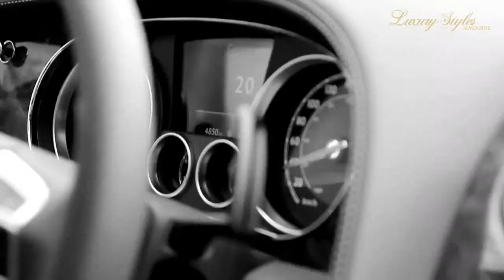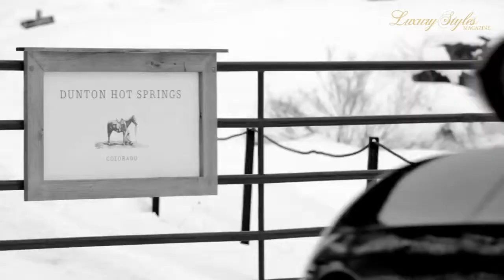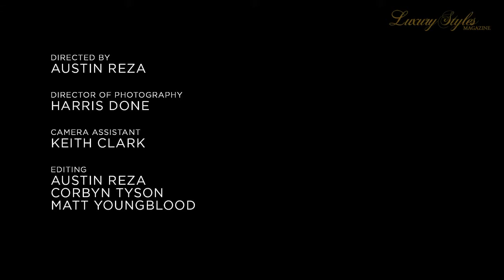Bentley - In Search Of Snow - Luxury Styles Magazine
Luxury Styles Magazine.